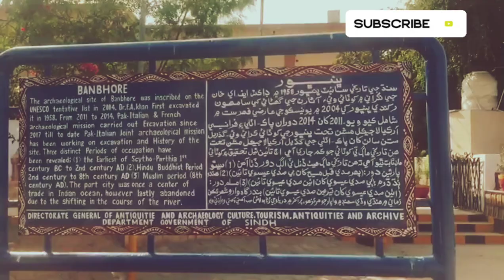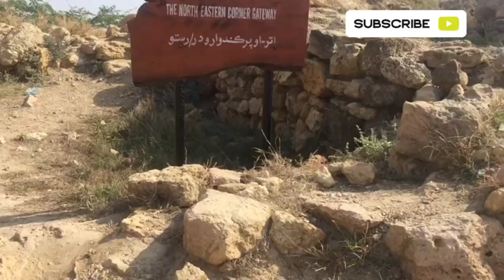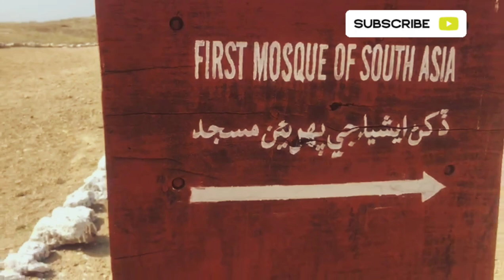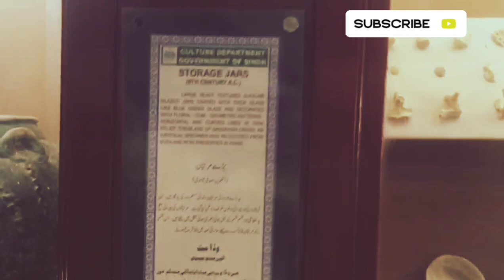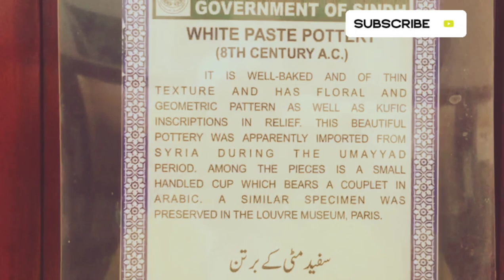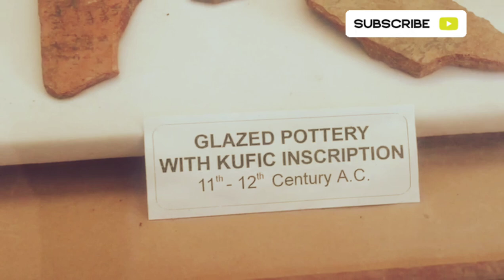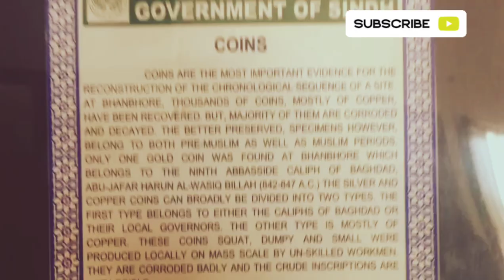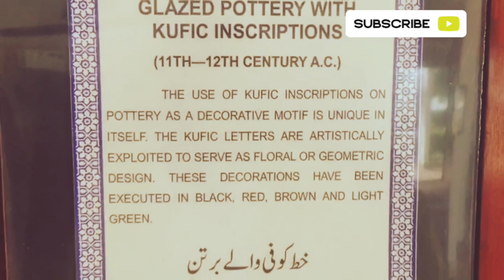Exploring Pakistan's Rich History: Bhanbhor's First Century BC Secrets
friends it would be extremely interesting for you watching this video of a historical site and the remains of it secured in a museum.

dear friends bhanbhor ruins or the for of raja dahir is one of the historical site in Pakistan

the archeological site of bhanbhor site was inscribed on the UNESCO tentative list in 2004.
Pakistan Italian and French archeological mission carried out excavation.

three distinct periods of occupation have been reveled ,
1. the earliest of Scytho Parthia 1st century BC to 2nd century AD.
2. Hindu Buddhist period 2nd century to 8th century AD.
3. Muslims period (8th century AD)
The port city was once a center of trade in Indian ocean.

ruins
bhambor
bhanbhor fort
bhanbhor ruins
ancient ruins
ancient discoveries
google earth
ancient history
historical places in Pakistan
travel vlog
travel documentary

Musician: @iksonmusic

fortsancient fortsforts gameforts gameplayforts modded forts modsforts multiplayerforts blitzforts internblitz fortsforts high seasforts interndotgifinterndotgif fortsforts high seas multiplayerforts shipsintern fortsforts modded gameplayforts high seas gameplayforts modded multiplayerforts cannonforts high seas dlcforts planes